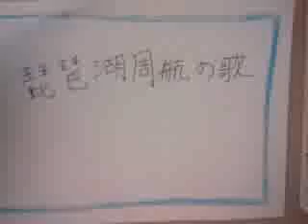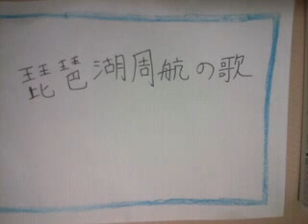口笛 琵琶湖周航の歌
口笛を吹いてみました。曲は「琵琶湖周航の歌」です。吹いている時の顔はNGなので音のみです。m m

曲：琵琶湖周航の歌
演奏：Maimai